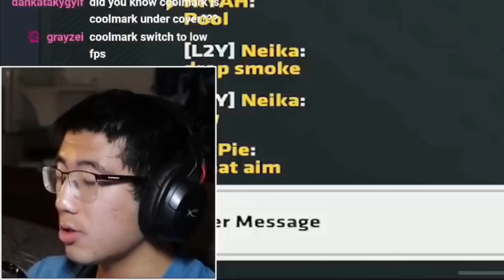INSANE 1v1 TO WIN THE GAME - Critical Ops Ranked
Insane boys